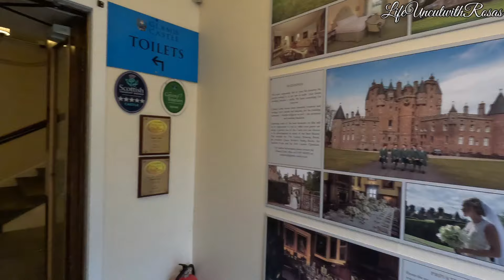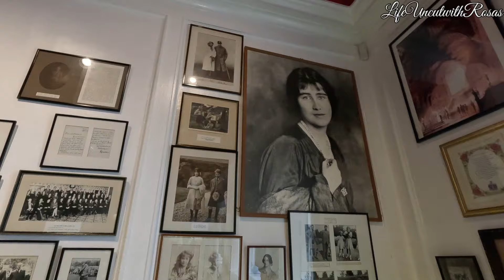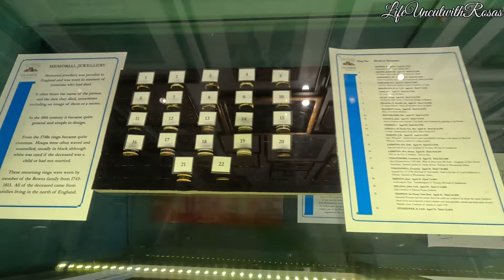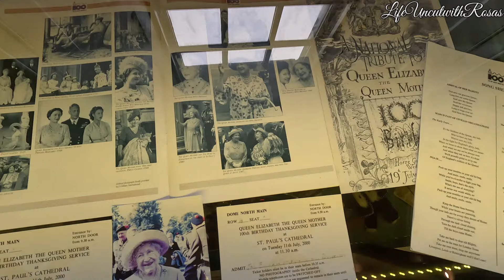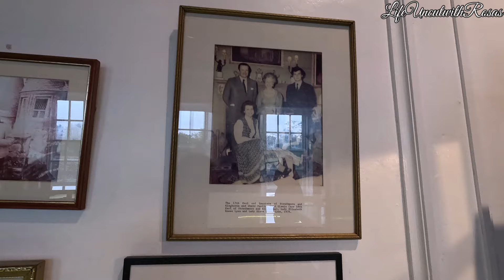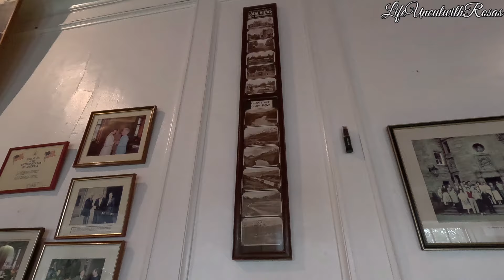Glamis Castle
Glamis Castle is in the heart of Angus in Scotland and has been the ancestral seat to the Earls of Strathmore and Kinghorne since 1372.